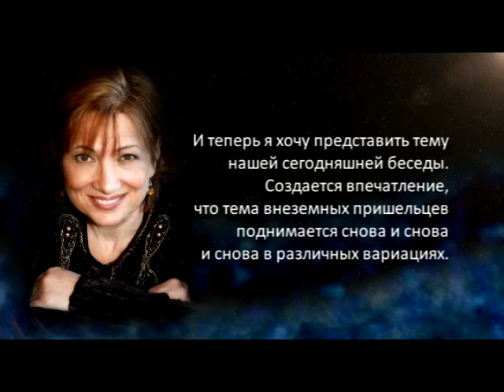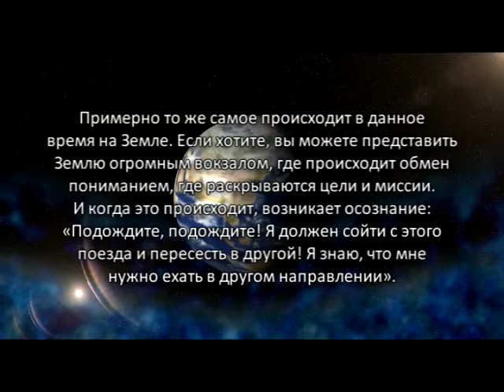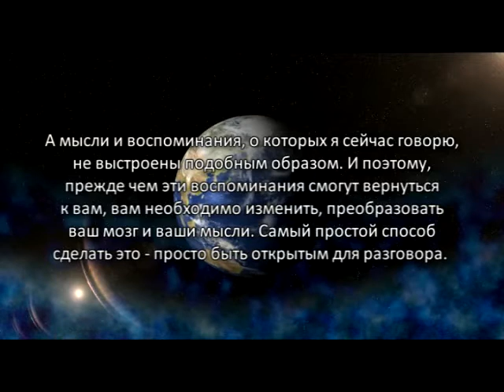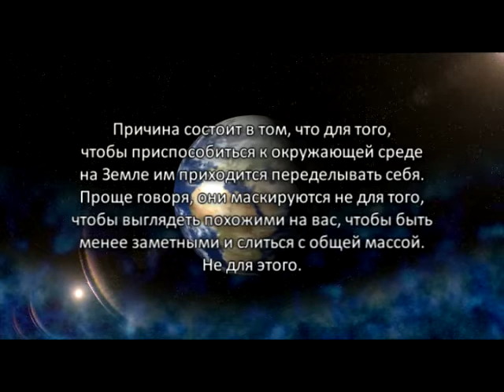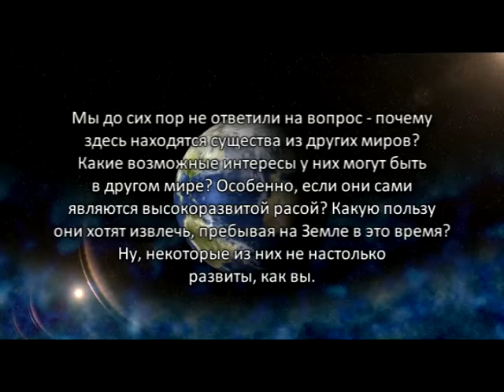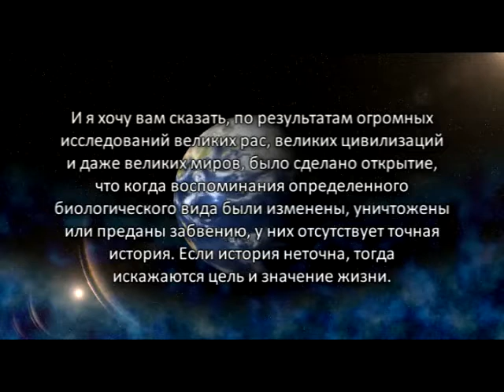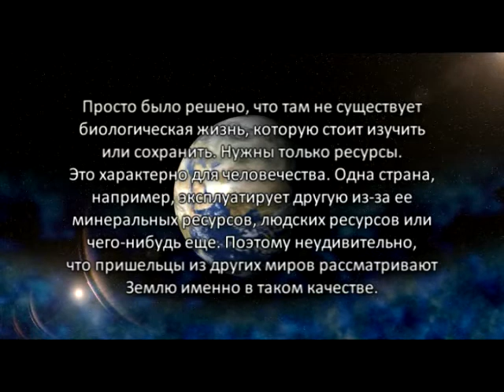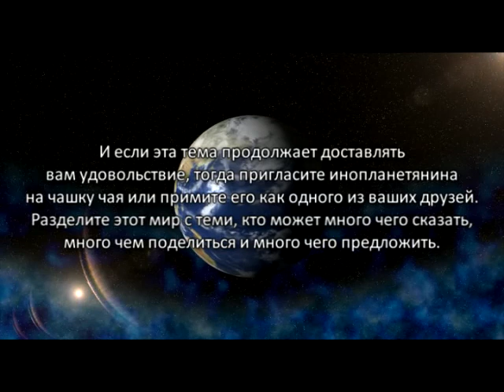«Голос Гайи» № 11. Представители Внеземных Цивилизаций Среди Нас (10.05.10)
Создается впечатление, что тема внеземных пришельцев поднимается снова и снова и снова в различных вариациях. И даже когда я уже рассматривала, предлагала тему, связанную каким-то образом с пришельцами, я включила однажды телевизор и увидела там интервью со Стивеном Хокином, который высказывал свое мнение о пришельцах. Он заявил, что на его взгляд, пришельцы находятся довольно близко к Земле.